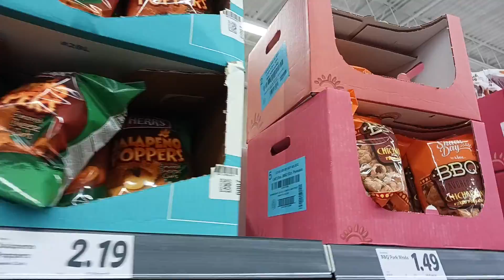July 18 2022